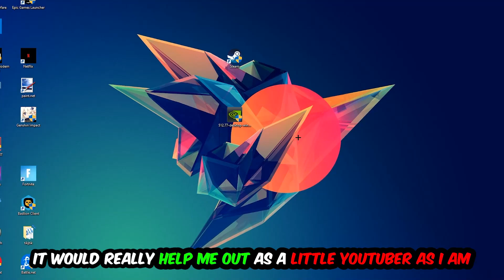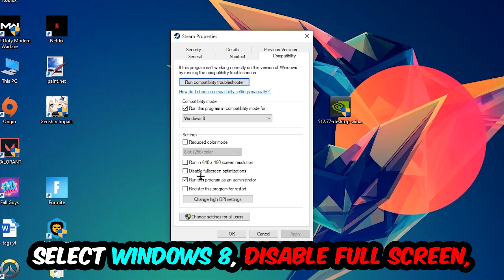OBS – How to Fix Crash on Startup – Complete Tutorial